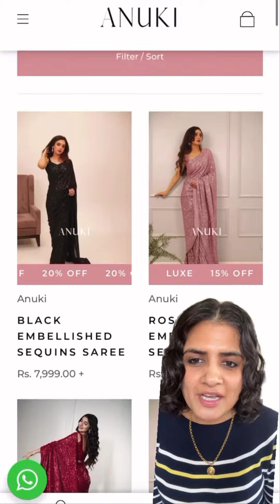Sequin sarees✨l Brand Recommendations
Let me know if it helps in the comments below👇🏻